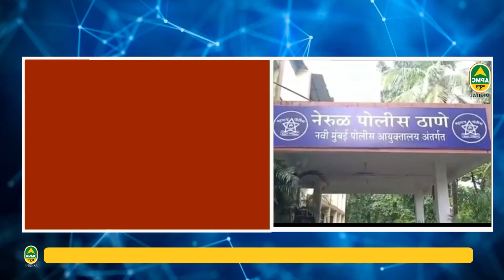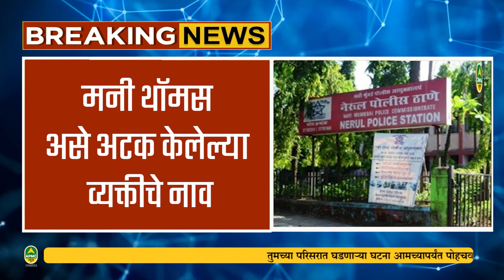Breaking : Nerul Girl Kidnapped |चार वर्षांच्या मुलीच्या अपहरण प्रकरणी एकाला अटक | Apmc News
नवी मुंबई : चार वर्षाच्या मुलीच्या अपहरण प्रकरणी नेरुळ पोलिसांनी एकाला अटक केली आहे. दोन दिवसाच्या अथक प्रयत्नानंतर पोलिसांना त्यामध्ये यश आले आहे. सदर मुलीला राज्याबाहेर नेले जाणार होते अशी शक्यता वर्तवली जात आहे.

नेरुळ रेल्वेस्थानक परिसरात झोपडीत राहणारी चार वर्षाची मुलगी बेपत्ता झाली होती. याप्रकरणी नेरुळ पोलिसांकडे तक्रार प्राप्त झाली होती. त्यावरून वरिष्ठ निरीक्षक तानाजी भगत यांनी पथक तयार केले होते. या पथकाने रेल्वेस्थानक व परिसरातील सुमारे दीडशे सीसीटीव्ही तपासले. त्यामध्ये संशयित व्यक्ती करावे गाव परिसरात असल्याचे समजते. त्यानुसार शनिवारी करावे येथे सापळा रचून त्याला ताब्यात घेऊन त्याच्याकडून अपहरण झालेल्या मुलीची सुटका करण्यात आली. मनी थॉमस (७४) असे अटक केलेल्या व्यक्तीचे नाव आहे. त्याच्या पहिल्या पत्नीचे निधन झाल्यानंतर त्याने दुसरे लग्न केले आहे. मात्र तिच्यापासून त्याला मुल नसल्याने तिच्यासाठी त्याने मुलीचे अपहरण केले का ? अशी शक्यता वर्तवली जात आहे. शिवाय तो मुलीला घेऊन राज्याबाहेर जाण्याच्या तयारीत होता असेही तपासात समोर आले आहे. याप्रकरणी नेरुळ पोलिस अधिक तपास करत आहेत.